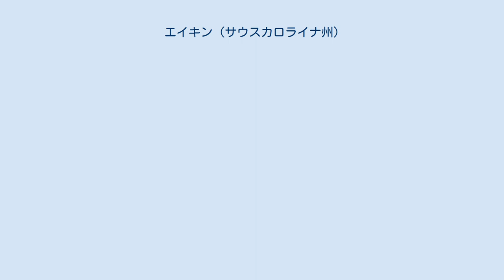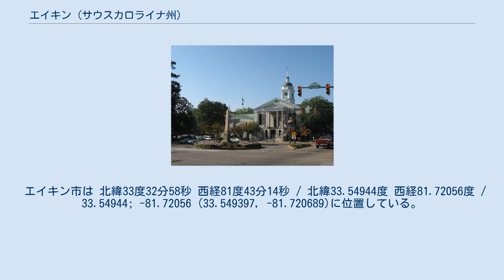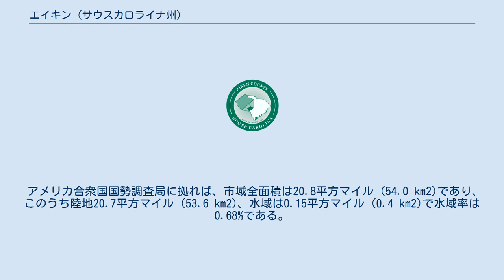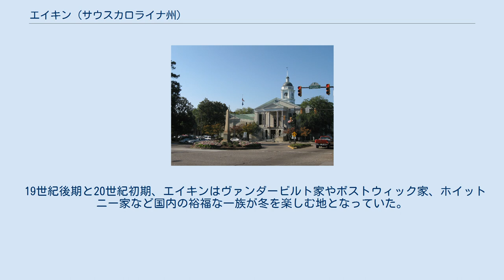エイキン (サウスカロライナ州)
エイキン（エイケン、英: Aiken [ˈeɪkən]) は、アメリカ合衆国サウスカロライナ州西中部のエイキン郡で最大の都市であり、同郡の郡庁所在地である。エイキン郡とエイキン市は、サウスカロライナ鉄道会社の初代社長だったウィリアム・エイキン（1779年-1831年）にちなんで名付けられた。
エイキンの町は1835年に設立され、1871年、バーンウェル郡、エッジフィールド郡、レキシントン郡、オレンジバーグ郡のそれぞれ一部を合わせてエイキン郡が設立された。
ジョージア州オーガスタ市と共に、サバンナ川中流地域の二大都市となっている。
ジョージア州に跨るオーガスタ・リッチモンド郡 (ジョージア州)大都市圏に属している。
エイキン市内にはサウスカロライナ大学エイキン校がある。
2010年国勢調査での人口は29,494 人だった。
全米市民連盟から1997年に全米都市賞に選ばれた。
 エイキン市は1835年12月19日に法人化された。
町はサウスカロライナ運河・鉄道会社のターミナル周辺に形成された。
この鉄道はチャールストンとサバンナ川を繋いでおり、その初代社長だったウィリアム・エイキンにちなんで、町が名付けられた。
 エイキンのある場所は当初エッジフィールド地区に入っていた。
人口が増えるに連れて、1871年に近隣の郡の一部を併せてエイキン郡が形成された。
その設立時のコミッショナーの中には3人のアフリカ系アメリカ人議員がいた。
すなわち、プリンス・リバーズ、州議会の議長となり黒人としては初めて法廷弁護士として認められたサミュエル・J・リー、およびチャールストンのエリート一家の出身で混血のチャールズ・D・ヘインだった。
 エイキンは計画都市であり、その歴史地区の通りの多くはサウスカロライナ州の他の都市や郡の名前が採られている。
 19世紀後半、エイキンはアメリカ合衆国北東部の裕福な人々が避寒のために訪れる場所として有名になった。
トマス・ヒッチコック・シニアとウィリアム・C・ホイットニーがエイキン・ウィンター・コロニーを設立した。
エイキンは長い年月の間に多くの有名人が冬の家を構える場所となった。
例えば、障害競走ジョッキーのジョージ・H・ボストウィック、政治家のジェイムズ・B・ユースティス、富豪アスター家のマドレーヌ・アスター、実業家のウィリアム・キッサム・ヴァンダービルト、ベスレヘム・スチール社長のユージーン・グレース、私立探偵のアラン・ピンカートン、政治家のW・アヴェレル・ハリマンなどがいた。
 1950年11月30日、アメリカ原子力委員会が核融合爆弾のための燃料を製造する工場を建設する場所として、エイキン近くの場所を選んだことが公表された。
その工場を建てる場所のためにエレントンの住宅や企業が買収された。
住民は約8マイル (12.8 km) 北に建設されたニューエレントンの町やその他近隣の町に移転した。
 その工場はサバンナ川プラントと名付けられ、1989年にはサバンナ川サイトと改名された。
施設には5つの製造反応容器、燃料製造装置、研究室、重水製造設備、2つの燃料再生装置、トリチウム再生装置がある。
 サウスサイドはエイキン市の南部であり、サバンナ川サイトが建設された後に大きく発展した。
現在はエイキン郡でも主要なショッピング地区となり、小売店やレストランの入るエイキン・モールがある。
ハウンズレイク・カントリークラブとウッドサイド・プランテーションという大型住宅地区2つの中にはゴルフコースもある。
新たな移住者はハウンズレイクかウッドサイドの住宅を選ぶが、最も権威ある家屋はエイキンの歴史ある中心街にある。
 エイキン市は 北緯33度32分58秒 西経81度43分14秒 / 北緯33.54944度 西経81.72056度 / 33.54944; -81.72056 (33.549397, -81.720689)に位置している。
エイキン郡の中心近くにある。
オーガスタ市からはアメリカ国道1号線と同78号線によっ...